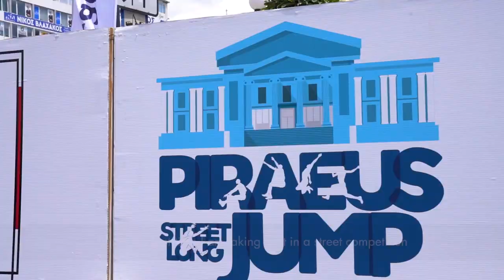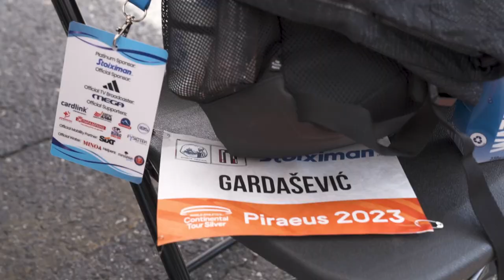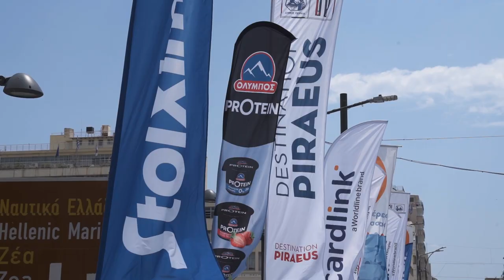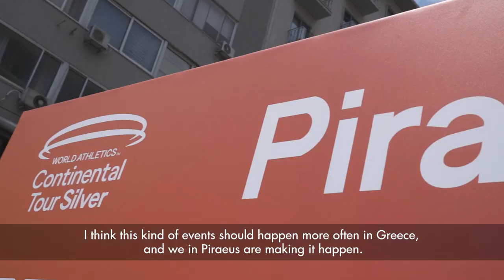Piraeus Street Long Jump 2023 Highlights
Where energy met the passion and adrenaline of top long jump athletes. Where the elements of sea and air became one with history, at Piraeus Street Long Jump. The Municipality of Piraeus and the Hellenic Athletics Association (SEGAS) joined forces for the top long jump street event.

The new high-level event was attended by great athletes from Greece and abroad with the world’s top jumper, Olympic Gold Medalist and World Long Jump Champion Miltos Tentoglou, participating in his first outdoor track and field competition in Greece. Piraeus Street Long Jump joined the World Athletics Continental Tour series in the Silver category and hosted both the Men’s and Women’s long jump, with the iconic Piraeus Municipal Theater being the main attraction for people of all ages.

The event was included in the panorama of events “Sea Days 2023” of the Municipality of Piraeus and was held with the co-organization of the Municipality of Piraeus, the Hellenic Athletics Association (SEGAS), and the Organization of Culture, Sports and Youth of the Municipality of Piraeus (OPAN).
ActiveMedia Group was responsible for the event’s Sports Production..